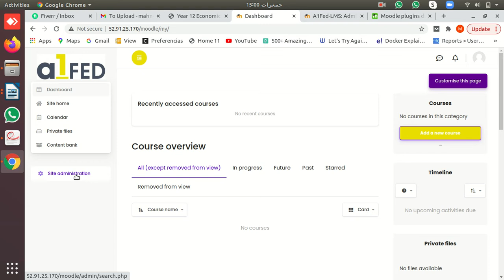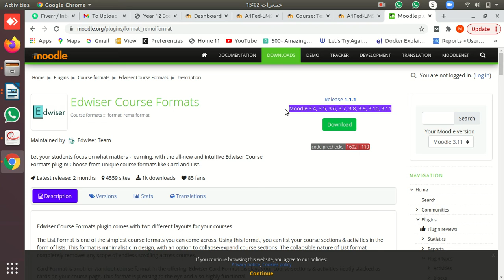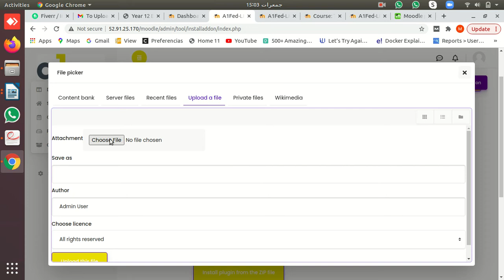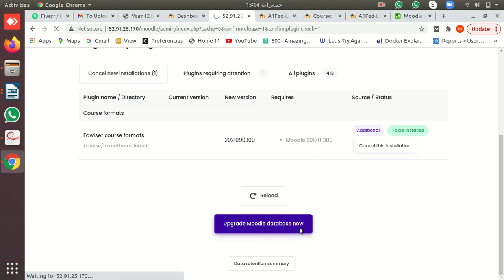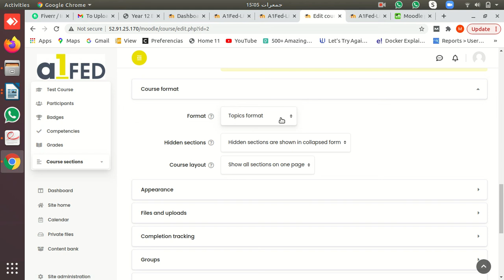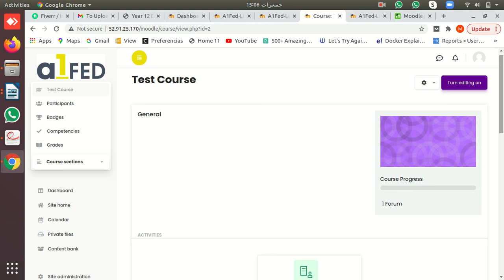Moodle Plugin installation| Edwiser course Format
My videos are related to LMS moodle. i have so many clients they always ask me give them training that how they can use the website. so here they can find solution of their technical issues.